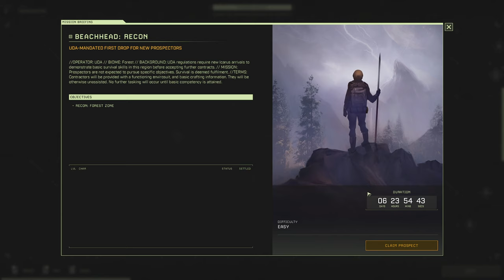Icarus gameplay #1 (Hindi)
Icarus gameplay #01 Hindi